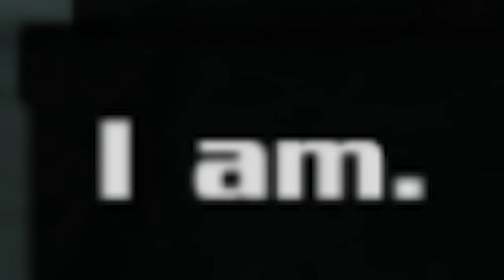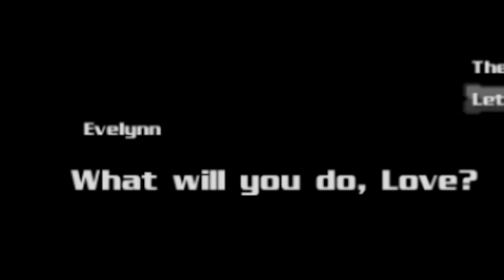Eternal Edge pero es un eterno sufrimiento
▬▬▬▬▬▬▬▬▬▬▬▬▬▬▬ஜ۩۞۩ஜ▬▬▬▬▬▬▬▬▬▬
STALKEAME:

▬▬▬▬▬▬▬▬▬▬▬▬▬▬▬ஜ۩۞۩ஜ▬▬▬▬▬▬▬▬▬▬